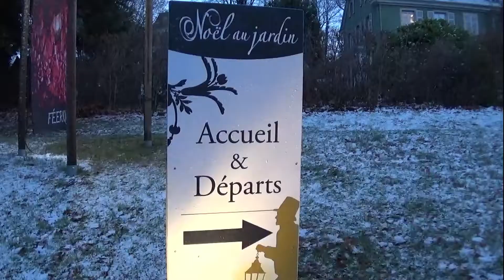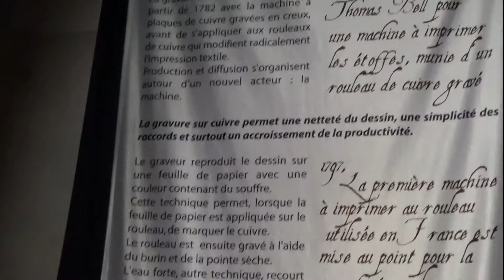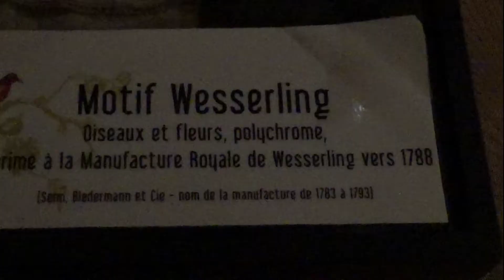68 - HUSSEREN WESSERLING - Noël au Parc WESSERLING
LA MAGIE DE NOËL S’INSTALLE AU PARC DE WESSERLING

Le Parc de Wesserling organise son grand et traditionnel conte de Noël, inspiré d'un  roman.
Les Jardins du Parc de Wesserling s’illuminent le temps de 18 soirées en décembre pour passer un moment unique en Alsace.
Par petits groupes, les visiteurs partent à la découverte de différents personnages dans les jardins à travers un parcours théâtralisé. Découvrez la magie de Noël au Jardin : une promenade contée en plein cœur des jardins illuminés du Parc de Wesserling…

Une promenade féérique, racontée à la lumière des bougies, avec des personnages authentiques et hauts en couleur. La balade débute dans le Musée Textile, se poursuit dans les jardins et se termine enfin dans l’étable, autour des animaux de la Ferme. Récompense bien méritée, une boisson chaude est offerte aux visiteurs.

Un univers magique et féerique pour Noël au Jardin
Comme chaque année, l’ensemble de l’équipe du Parc de Wesserling et de nombreux bénévoles se réunissent pour créer et donner vie à un spectacle captivant. De nombreux décors et costumes sont créés spécifiquement pour l’occasion. Les visiteurs seront ainsi plongés dans une ambiance mêlant le médiéval et la magie de Noël.

Jean bénévole depuis de nombreuses années au Parc de Wesserling aime “voir des étoiles dans les yeux du public“ lorsqu’il joue son rôle. Pour lui, Noël au Jardin est avant tout un moment de partage avec l’ensemble de l’équipe.